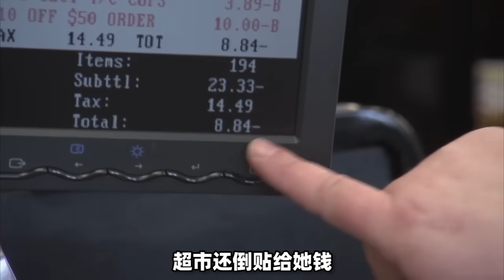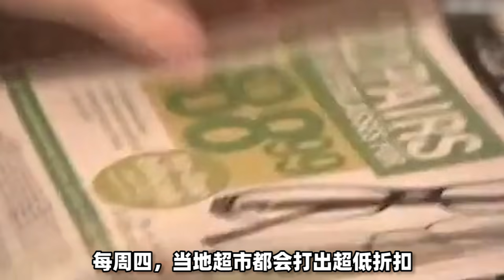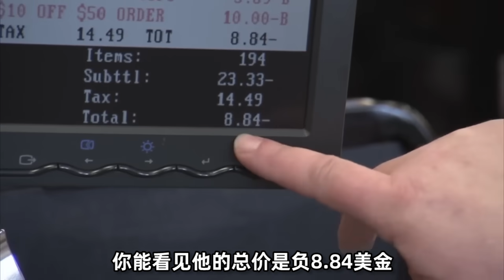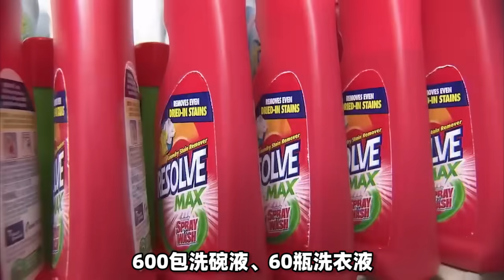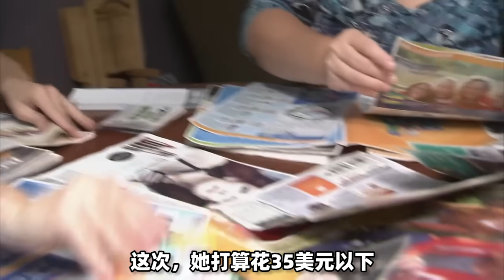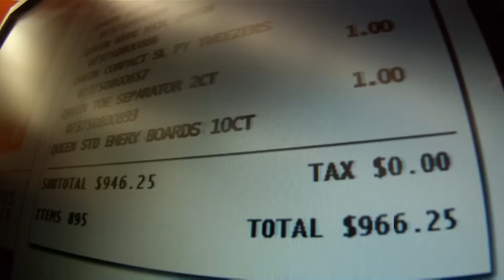美国薅羊毛大神，买东西不花一分钱，一年省下43万！